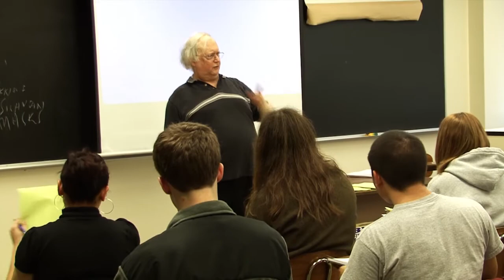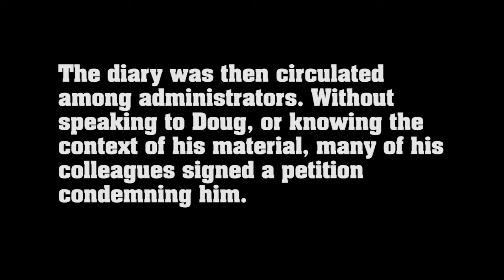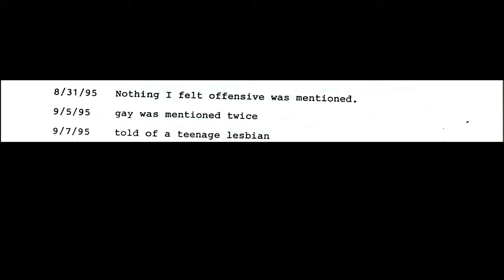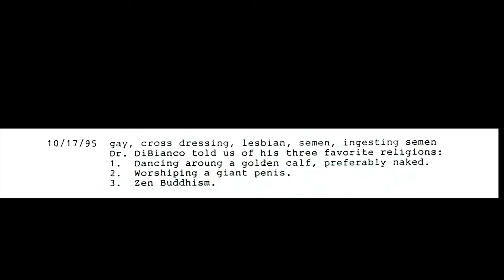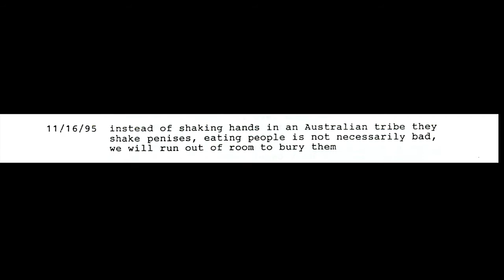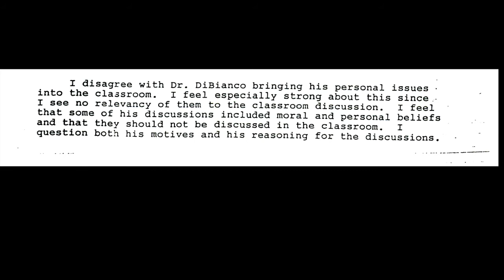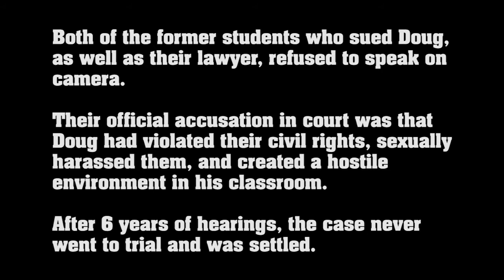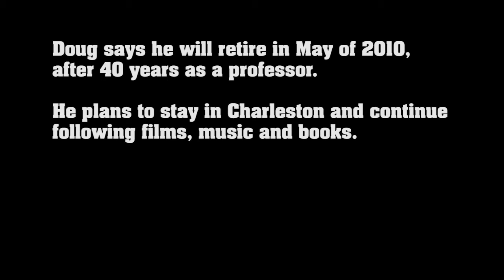Andalusian Doug: Academic freedom vs. religious conservatism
How one small town university professor battles social norms and challenges students to think outside the box.

Meet Douglas DiBianco, a colourful and controversial professor of music at Eastern Illinois University.

Throughout his tenure at the school, DiBianco's curriculum has evolved to include not just core course material, but references to radical artists such as Otto Muehl, GG Allin, John Waters, Luis Bunuel and Salvador Dali. He claims that in order for his students to judge any art form, they must first be familiar with its most radical examples.

Described as "impishly provocative", DiBianco uses shocking language and content to force students out of their comfort zones, opening them up to the possibility that art doesn't have to be pretty to be valuable. During his stream-of-consciousness lectures, he draws upon vast amounts of extraneous material, as well as stories from his personal life to both challenge and broaden his students' pre-conceived notions of the framework of art, music and film.

Over the years, students and even faculty members have spoken out publicly against him, condemning his unconventional subject matter and teaching style. In the mid-90s, DiBianco even became embroiled in a sexual harassment suit, brought against him by two students who claimed he created "a hostile environment in the classroom" by introducing material they found morally objectionable and irrelevant to the course.

Shot in January of 2008, with interviews with DiBianco and family, former students, professors and faculty, Andalusian Doug examines the conflict between liberal discussions and religious conservatism in academia, whether censorship has a place within a secular university, and if DiBianco was wrongfully marginalized because of his radical teaching methods.

The filmmakers invite audiences inside DiBianco's classroom to see just what all the fuss is about.

Directed by Rob Kleiner & Craig Irving
Edited by Craig Irving
Original Score by Rob Kleiner